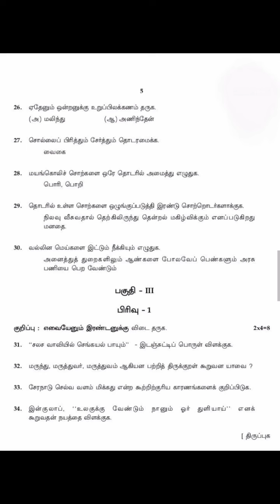11th sta Tamil public exam question paper 2024@SSStudies-Bj2vg